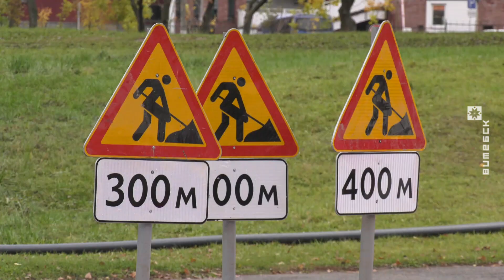К чему должны быть готовы водители и пешеходы? В Витебске начался ремонт моста Юбилейный(15.10.2024)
В Витебске начался капитальный ремонт моста Юбилейный через реку Витьба по проспекту Людникова. Строители планируют провести реконструкцию моста с демонтажем трамвайных путей, контактной сети, опор, тротуаров, усилить опорные балки.

© Телерадиокомпания «Витебск»
2024